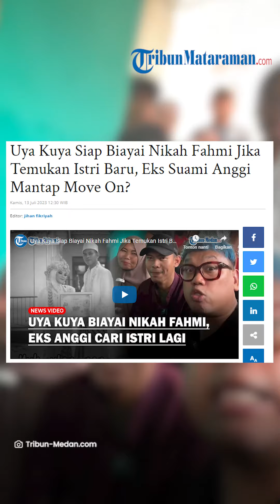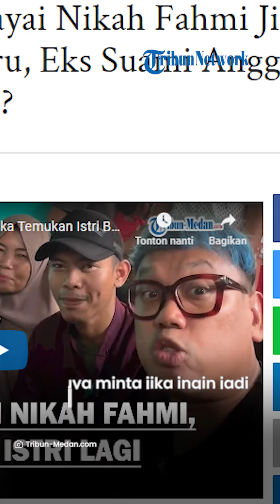Bantu Carikan JODOH, Tak Tanggung-tanggung Uya Kuya Siap Biayai Nikah Fahmi Jika Temukan Istri Baru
VP : ARIFAH
TRIBUNMATARAMAN.com - Setelah pernikahannya gagal lantaran sang istri, Anggi Anggraeni kabur sehari setelah akad, Fahmi Husaeni kini berniat kembali mencari jodoh.

Uya Kuya pun siap membayari biaya nikah Fahmi kelak.

Fahmi baru-baru ini didampingi ibu, Encih hadir dalam podcast Uya Kuya, Rabu (12/7/2023).

Fahmi menceritakan kisahnya ditinggal istri setelah akad nikah kabur temui mantan pacar.

Artikel ini telah tayang di Tribun-Medan.com dengan judul Uya Kuya Siap Biayai Nikah Fahmi Jika Temukan Istri Baru, Eks Suami Anggi Mantap Move On?,